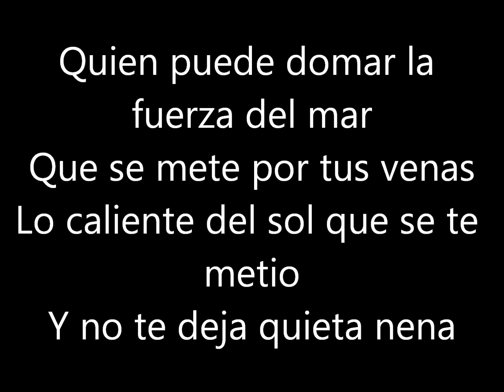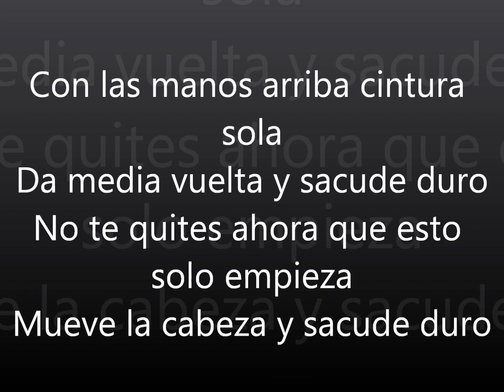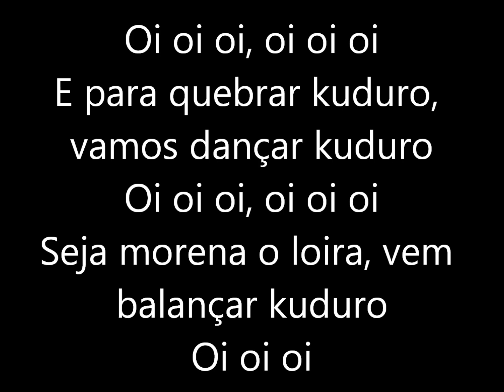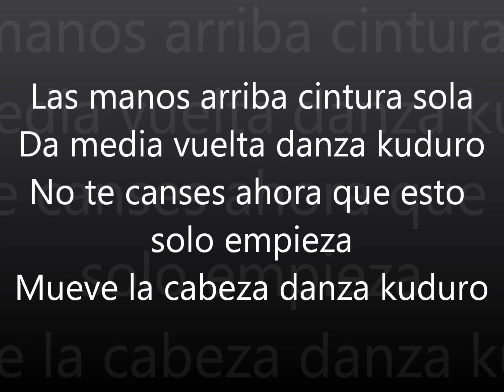Don Omar - Danza Kuduro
hi this is my lyrics to danza kuduro created by me